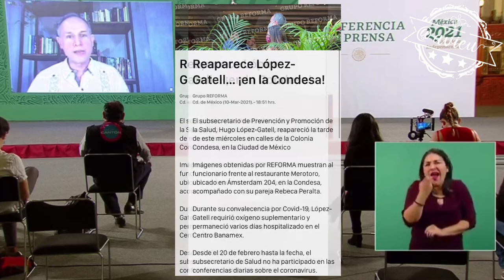Cachan a López-Gatell en la Condesa y se enoja con Reforma por exhibirlo! 2/2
A pesar de hoy volver a dar positivo a Covid-19 y ser una fuente de contagio,, López-Gatell salió a pasear a la Condesa ... pero se enoja con el periódico Reforma.tiene carga viral y es contagioso.
“Viven del morbo, la especulación e intriga”

“Usan rumores”

“Ese tipo de notas están basadas en la especulación”

“pocas personas se dejan engañar”